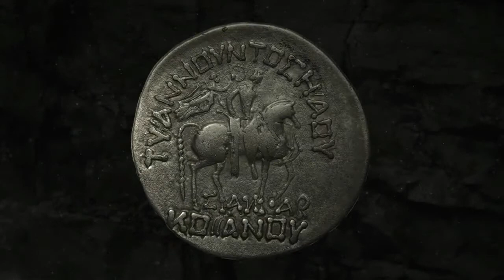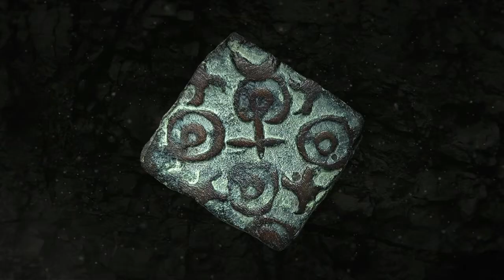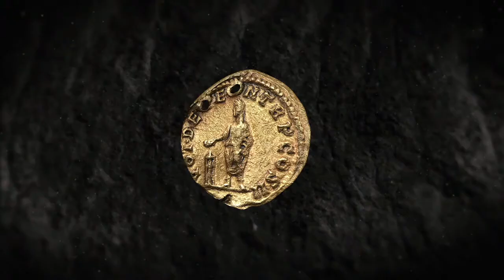Hinduja Foundation Antiquity Collection - Ancient Coins of India